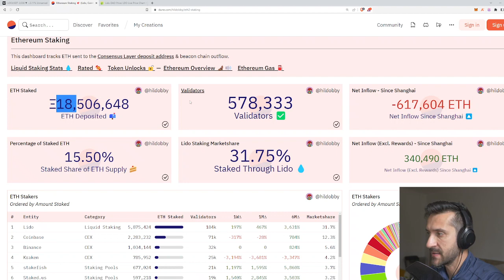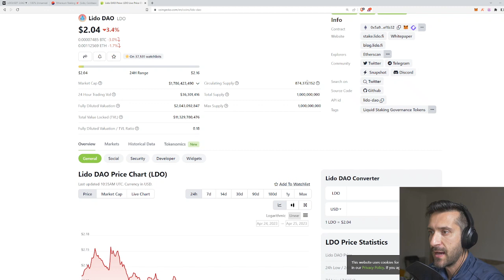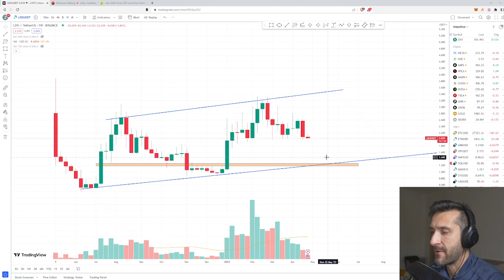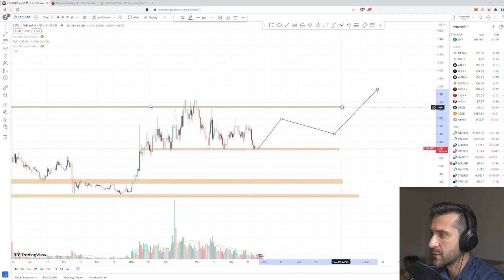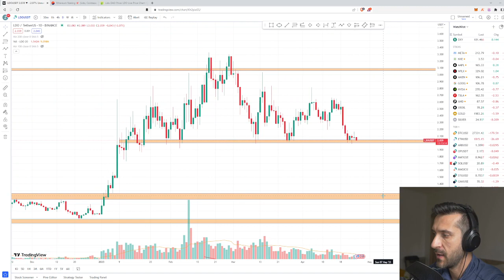Lido Finance (LDO) Price Prediction and Trade Setups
Cryptocurrencies are high risk assets. Be aware of the risks before you decide to invest in any of them.
Do your own research and don't follow anyone blindly.